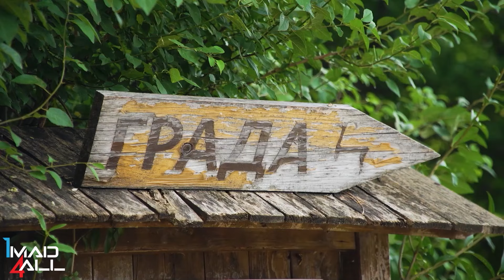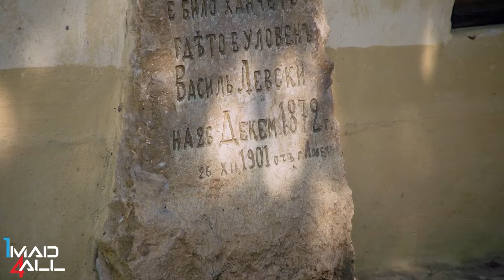ПРИКАЗКА ЗА ДЕВЕТ СЕЛА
В класификатора на професиите няма такава длъжност, но Ива Таралежкова работи спасител на села. Практикува дейността си вече 15 години и има зад гърба си девет не просто оцелели, а процъфтяващи села. Всички те са разположени на Деветашкото плато и посрещат повече от двеста и петдесет хиляди туристи годишно. Естествено, това не може да е усилие само на един човек – за каузата работят местните хора, общините,  както и Фондация "Америка за България", в рамките на подкрепата им за проекти в областта на гражданското образование и културно исторически туризъм. Как се създава общност и как се мечтае заедно, разказва Ива Таралежкова в „Приказка за девет села“.